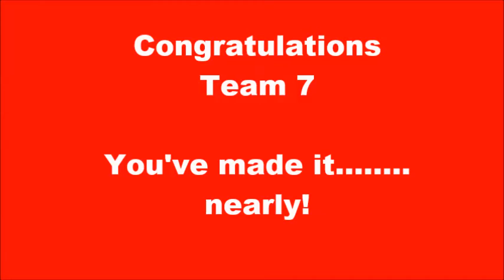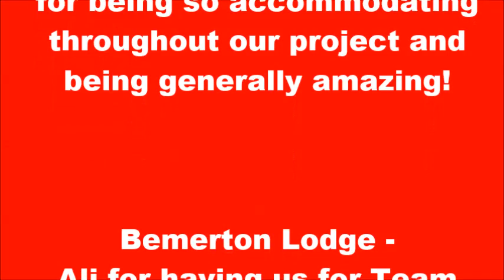Salisbury Prince's Trust Team 7 presentation movie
These are presentation videos that the team leaders have made , to show the team how far they have come.